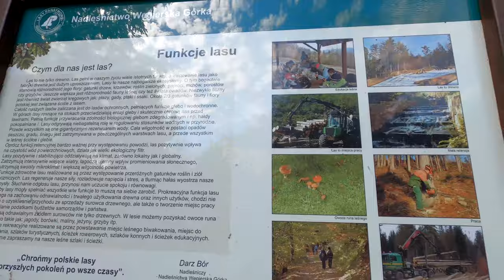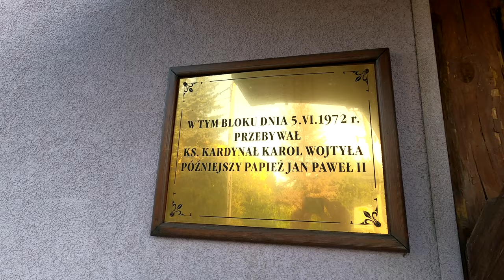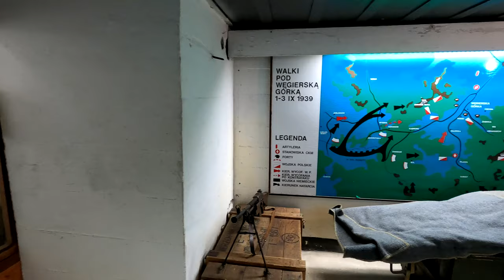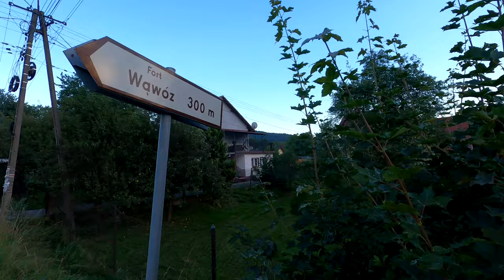WESTERPLATTE POŁUDNIA - Węgierska Górka [4K]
Cześć ;) Od jakiegoś czasu chodziło mi po głowie stworzenie kanału podróżniczego.
Takiego, żeby w miarę możliwości wpychać doń jak najwięcej wątków geograficznych, bo to właśnie ta dziedzina nauki od zawsze była moją najukochańszą.
Po wielu podejściach, kombinacjach i perturbacjach w końcu wrzucam pierwszy filmik. Spokojnie, na kolejny nie trzeba będzie już tak długo czekać ;)
Na pierwszy ogień idzie Węgierska Górka, znana z systemu fortyfikacji zwanego mianem "Westerplatte Południa", więc tym razem chyba jednak nieco bardziej historycznie niż geograficznie...
Ale nie będę Wam zdradzał szczegółów. Zobaczcie sami ;)

Zdjęcie główne kanału:
- Małgorzata Kęs
intro - muzyka:
- Kacper Węglarek - gitara prowadząca
- Kamil Kudłacik - perkusja
- Jakub Buras (czyli ja) - gitara rytmiczna